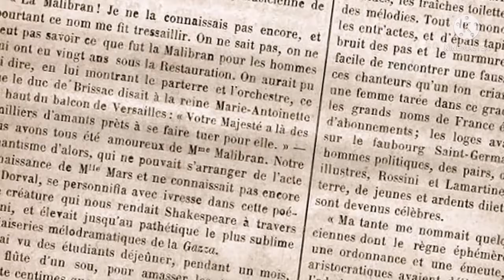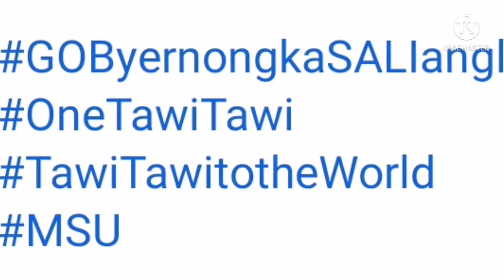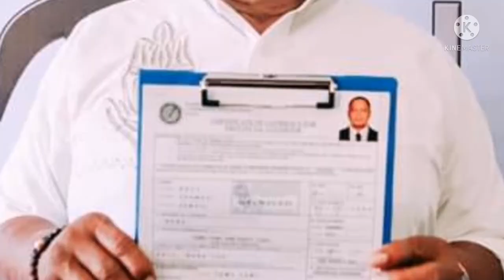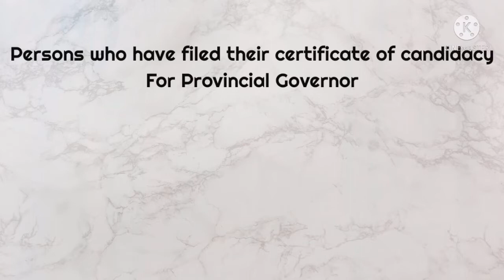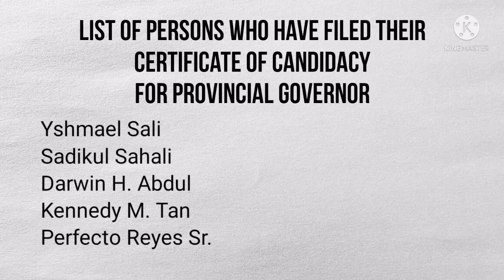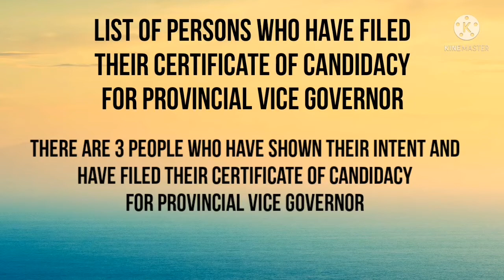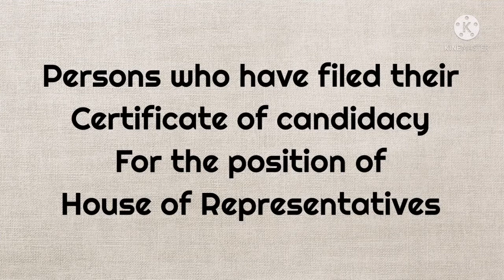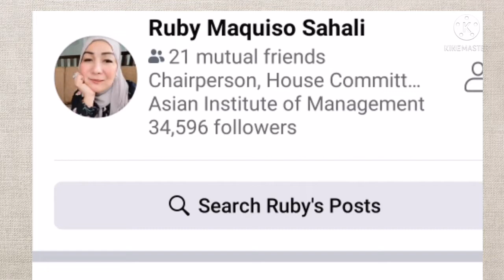talking about the aspirants for the top 3 posts in Tawi-Tawi for the 2022 elections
This episode we shall be talking about who has filed their certificate of candidacy in last week's filing for the 2022 presidential elections on government positions in the province of Tawi-Tawi.